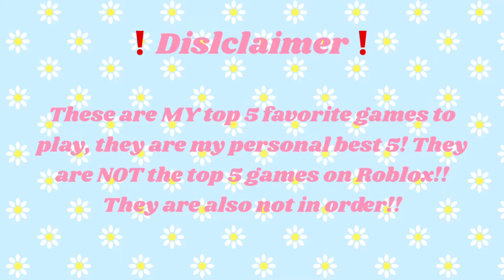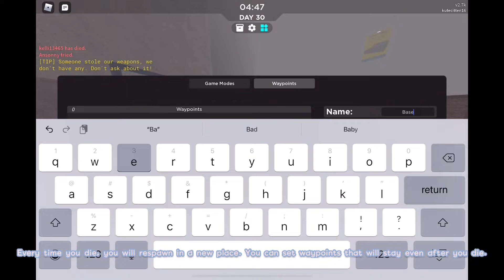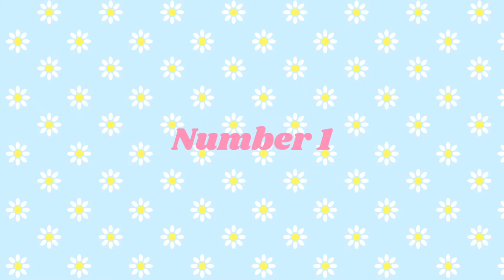Top 5 Roblox Games 2022| MH